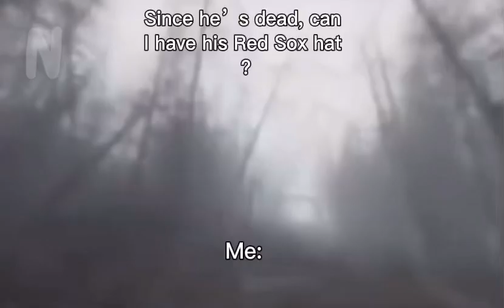July 29, 2024